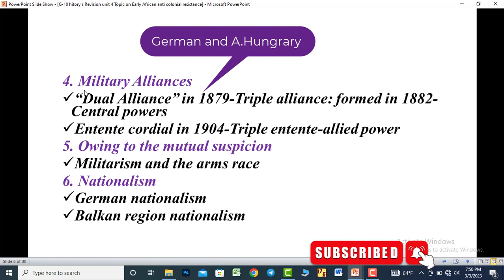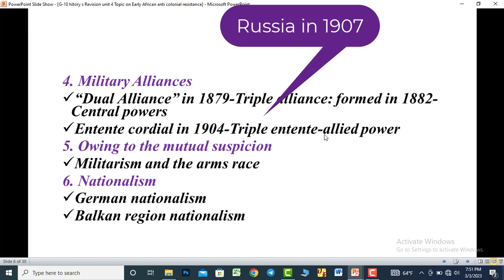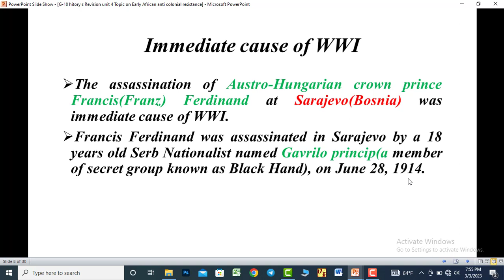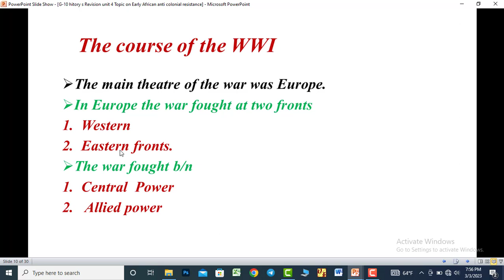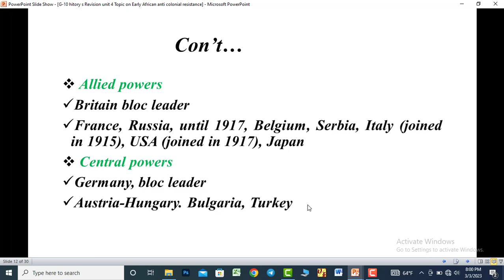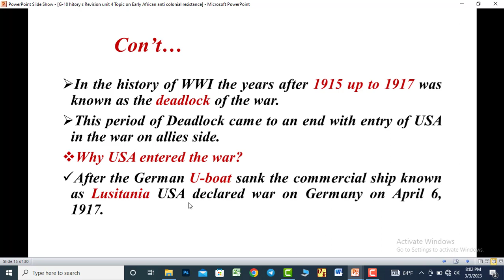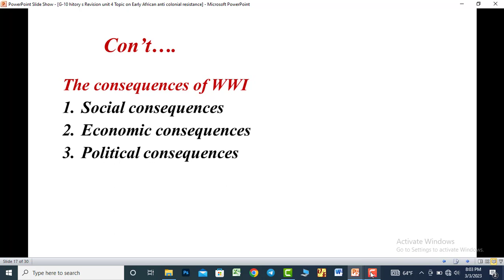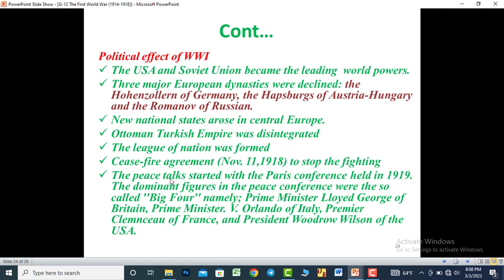G-10 History Revision part 2 for the preparation of second semster first test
G-10 history Revision lesson for preparation of exam